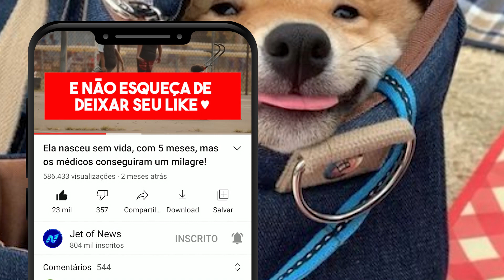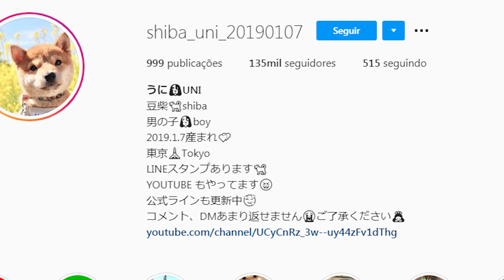Esse cachorro viralizou por aparecer sempre sorrindo nas fotos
Quando seus donos decidiram fazer um perfil no Instagram para que esse amável amiguinho da raça Shiba Inu pudesse ter um espaço só seu, com muita certeza não esperavam ver o Uni ganhando o coração de pessoas espalhadas pelo mundo inteiro.

Esse pequeno cãozinho vive com os seus donos em Tóquio, lá no Japão. Se você é uma dessas pessoas que adoram esses animais companheiros, sabe bem que a raça Shiba Inu é uma raça bem rara em boa parte do mundo, mas é bem popular em seu país de origem, que é o Japão.